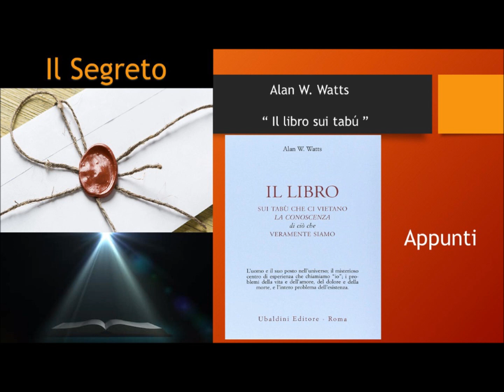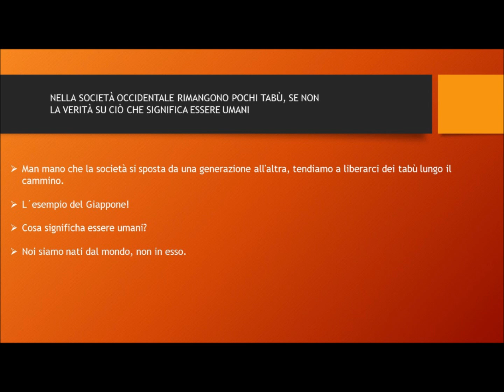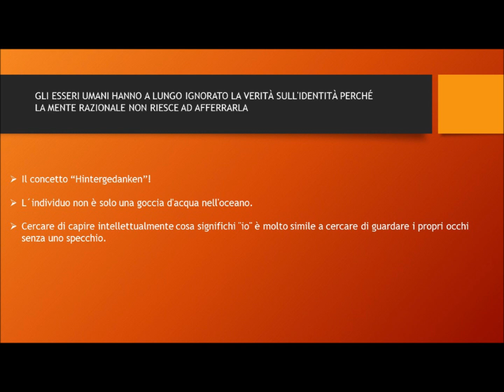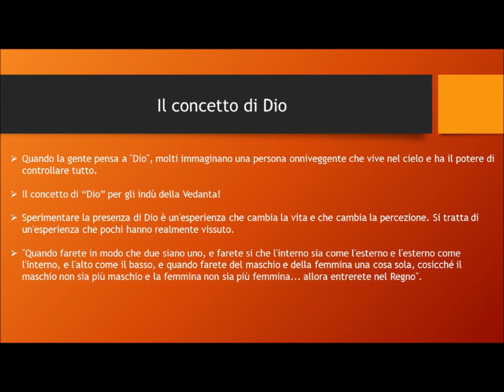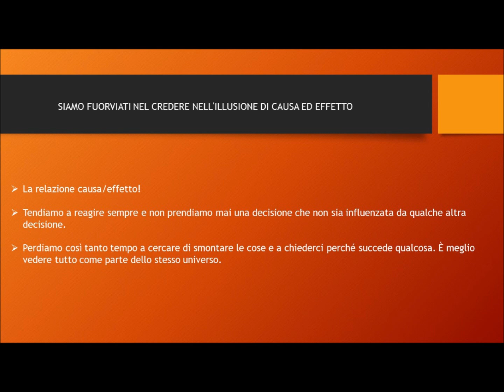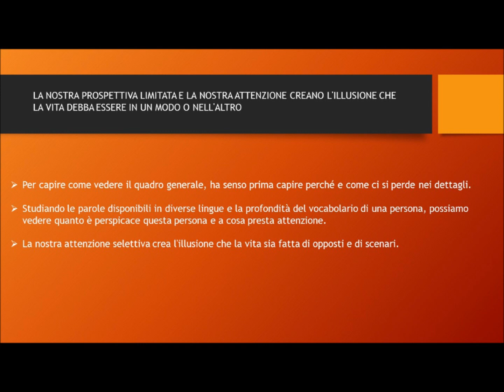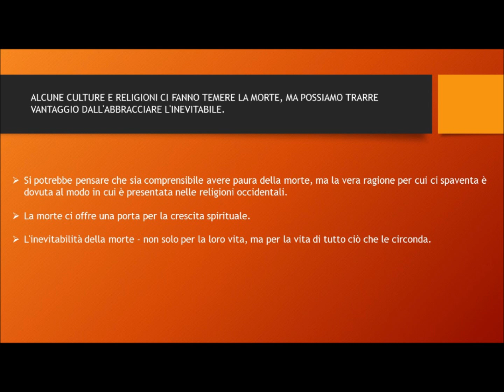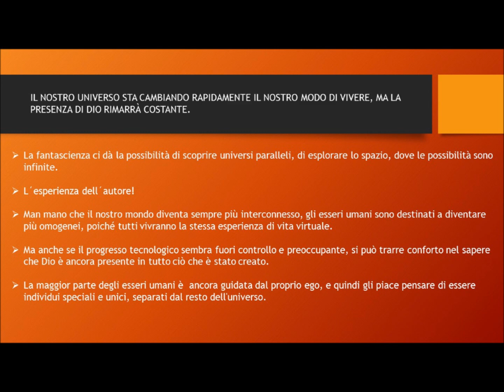Alan Watts - Il libro sui tabù | Appunti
Un libro che vi aiuta ad adottare la filosofia Hindu dei Vedanta e a capire meglio la nostra esistenza.